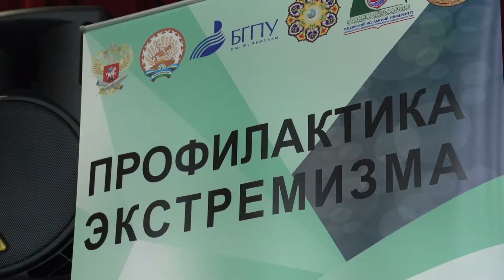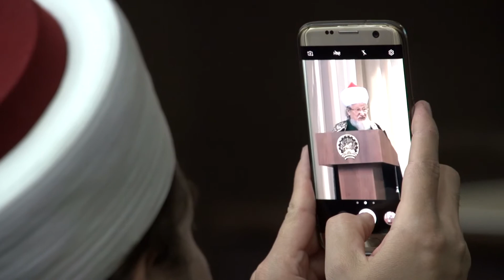В БГПУ обсудили как противостоять экстремизму